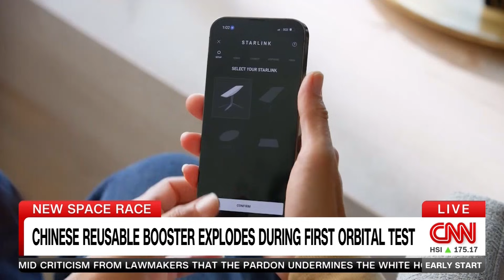Chinese reusable rocket booster explodes during 1st orbital test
Space startups in China are racing to land a reusable rocket booster, matching the technical achievements of American rivals SpaceX and Blue Origin. A historic Dec. 3, 2025 test by LandSpace, a Beijing-based space firm, ended with its booster crashing. But CNN's Mike Valerio explains how China's space industry will remain formidable in the 21st century space race.